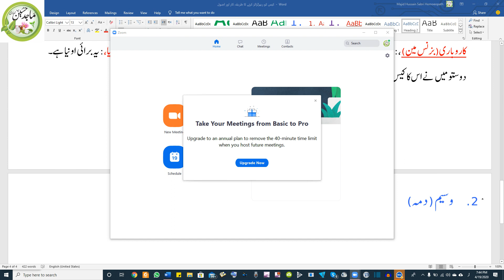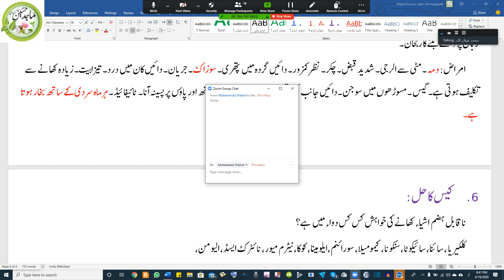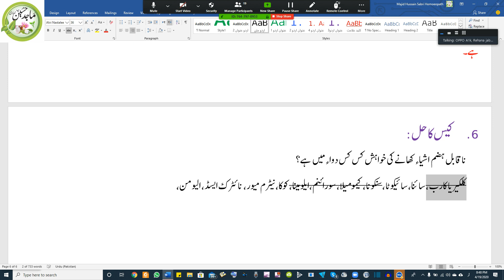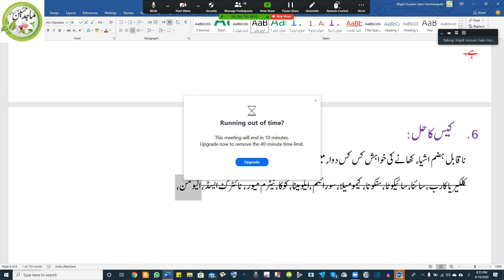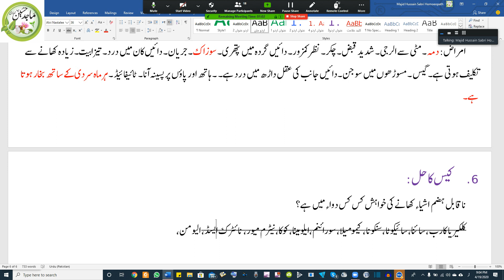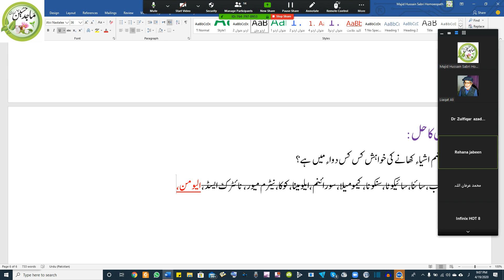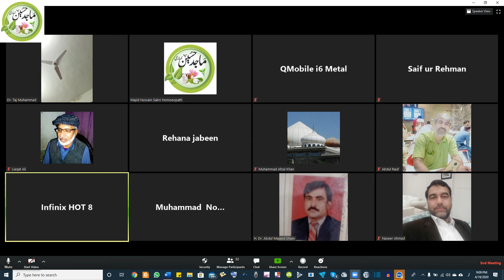Case Taking and Analysis in Homeopathy Case 2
Case Taking and Analysis in Homeopathy Case 2 | how to find a patient's medication and Repertorisation Case in homeopathy By Majid Hussain Sabri Homoeopath